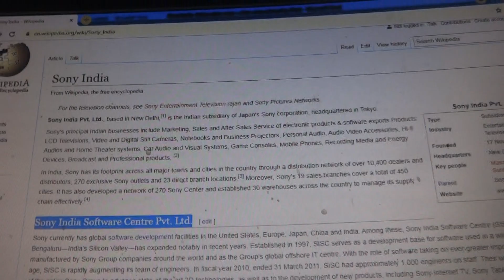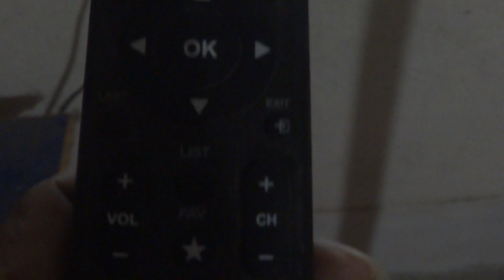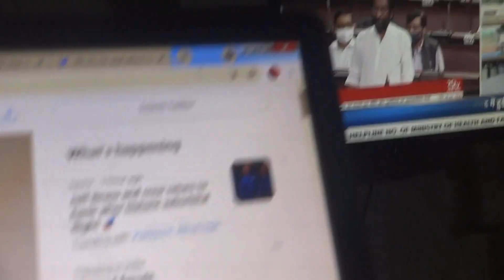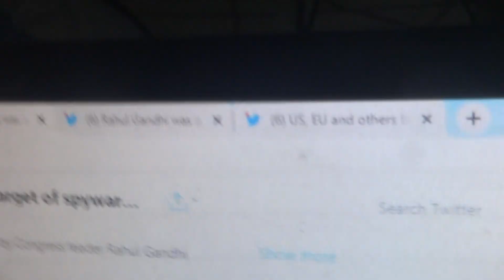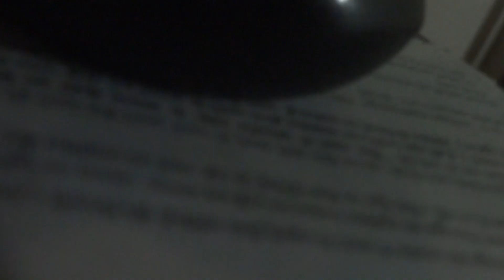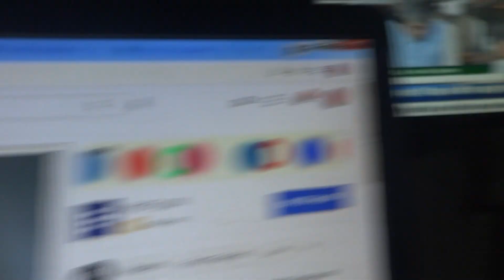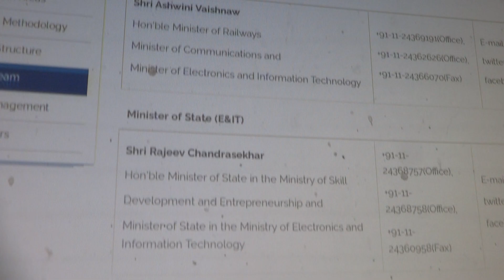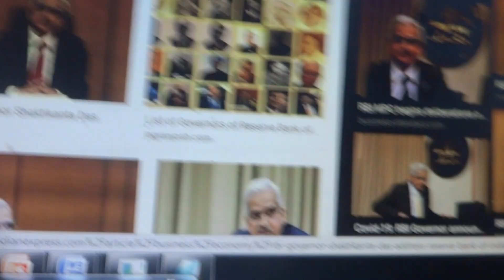why Indian US UK politicians & oceanographers, climatologists with veterans navy people blamed ...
as  remain associated to allow undersea  military facilities faculties  in Humanity  annihilation doing simultaneously  nature damaging -climate change global warming other calamities causing as direct involvement base  deliberately man made endeavors bases -  sea inner-watery undersea kept navy army military facilities kept being misused for  scientific witchcraft base disturbing – underneath attacking-  Cardiac arrest –underneath man play –undersea man play -  warming after immediate cooling -  suffocation creation –  sudden death  –  weight feeling – mind aberration - wind direction change –sudden -   wind flow chocking–   man made efforts - underneath man made  human killing -  blaming of co2 not extendable – co2 not for  cooling warming -  humanity annihilators –   covid-19 corona   -same time be  warming or cooling not permanent not every where at same  latitude -  alien  object moving mine meditative hermitage   underneath view catching in CCTV camera  –thus  these countries politicians medium scientist climatologist role playing  integrity badly blamed for why  as they been part of many time memory blocking sudden – even of recently done works   memorizing inability   past deed memorize blocking as if some one to help to give clue from underneath sudden – to tell memorize this time now –   - premature death causing – Many  many suicide doing who were not blue whale game players not  thus Introduction of why Political party’s   right – government  leaderships claiming  remaining school college universities exam unsuccessful -  further power enjoying misleading misusing right power  abnegated snatched- why so many many corona excuse taking human killing had been too much -
through Defense secretary & Home etc & SHRI T BAJAJ -SECRETARY of ministry of finance , , & SH.DEBASHIS CHAKRABORTY , OSD TO RS - Mr SAKET KUMAR -PS To HM AMIT SHAH ,HOME MINISTER , Govtt. of India ,23092462, 23094686, 23017256, 23017580,23092462, 23094686 ,23094221, गृह मंत्रालय MINISTRY OFHOME AFFAIRS - & rest all private secretaries of other ministers in BJP central cabinet ministers rest
, Shri Kundan Kumar IAS (BH:2004) Private Secretary to RM, Shri Krishnendra Pratap Singh , OSD to Raksha Mantri, Shri Prabhat Kumar Tripathi OSD to Raksha Mantri , Shri Amarendra Tiwari ,Additional Private Secretary to Raksha Mantri, ……. to Shri Rajnath Singh Raksha Mantri (Defence Minister)
 SH.VIPUL BANSAL -PS TO FM -   to minister of finance of India - SMT NIRMALA SITHARAMAN  are to inform your seat has been snatched  - They are  to inform like removing of  Ravi Shankar Prasad Javedkar or Dr Harshabardhan Peejush Goel etc etc their honest ness may be some how but three stupid  Nara rakshas Narendra Modi  Amit shah SMT NIRMALA SITHARAMAN -Finance Minister & Rajnath Singh immediately  are to leave immediately  unless sk CDS to give  kick on chest back any kind of degree giving put into any zail suitable  who who being blamed  as worst responsible for allowing such crime doing mass assassination when Sushshma Swaraj Manoha Parrikar Arun Jeitly  Atal Behri etc need been made these two as if nothing when why rest nation why to lament on such deaths  of enemies of India Rambhakts  if happen -soon by the same team their associates known team worst anti nationalist indian borne of Mexico gulf underneath undersea base attacking heart chest etc  idiot mass murderer  thus such such  Anti-Rambhakt to  resign immediately your political power ( illegal claims efficient- ness -  honestly  integrity national ship or  wise not accepted just abnegated get out form post surrender in government zail of india at any where   such notification -  thus such worst harmful oceanography taking USA UK advanced massive number of people set up carrying undersea facilitates of  Underneath undersea  system  of unique discoveries developing by other country scientists – but  hijacking by Indian leftist satans monster of undersea people now who were once mainly  sea pirates – whose magi groups to do human animal  mind  aberration inflicting deflecting inspiring instigating mesemerization – memory blocking – creation of problems in memorization – body physiology changing -  weakening  part from nature damaging climate weather changes earthquakes tsunamis sea tide avalanches-building brides dams collapsing – to cause street accidents  building tower sky packer tall trees building tower uprooted bridge dams  damaging wind flow choking – thus magnetic impermeable cum trapping compacting  layer creation twisting shearing  pollution increasing – suffocation creation as cause of respiration arresting – due to  earth inner pore constricting  etc  mechanism -main  thus all  man made efforts – annihilation doing  purposes misusing various religious tantric   killing principles mass killer invisible visible killer non doubted manner  by other  - reduction removal  of all good real GDP contributors